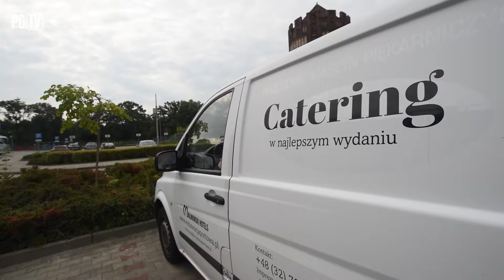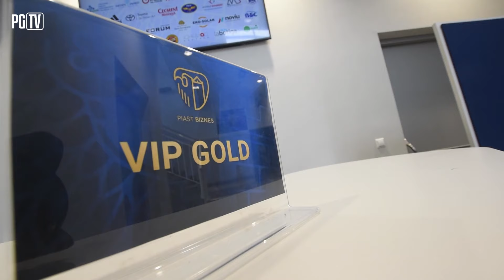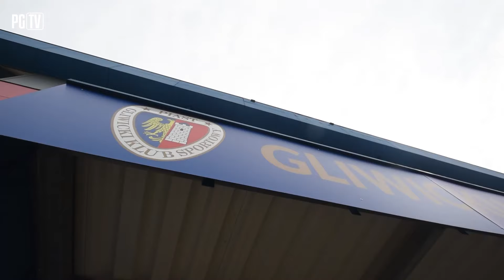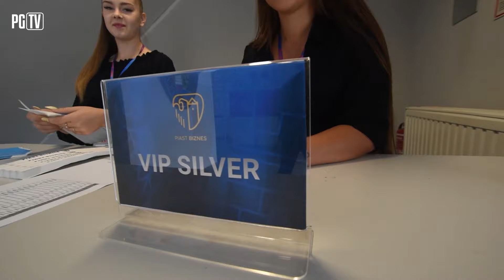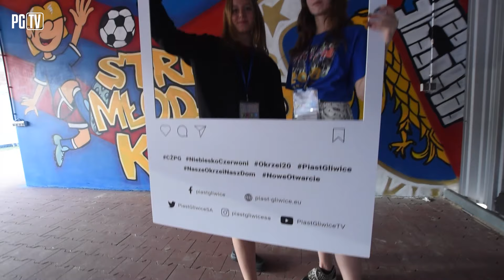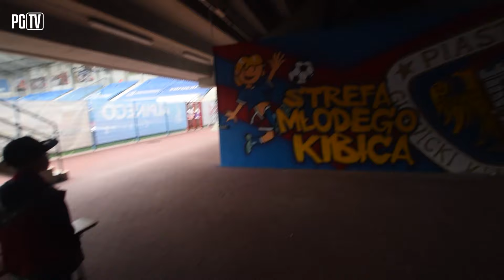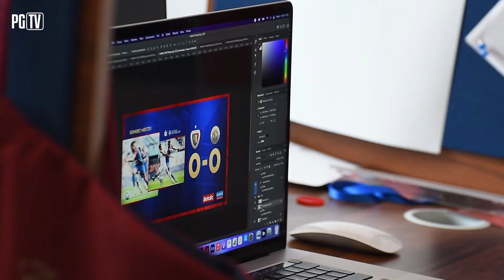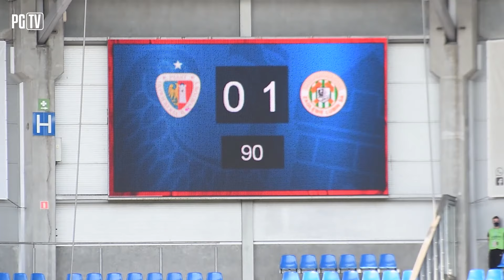Zapomnieć o wyniku, szukać pozytywów wokół meczu | KULISY PIAST - ZAGŁĘBIE LUBIN 12|09|2021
W pierwszym niedzielnym meczu 7. kolejki PKO Bank Polski Ekstraklasy Piast Gliwice w dramatycznych okolicznościach uległ Zagłębiu Lubin 0-1. Chociaż to 97. minuty utrzymywał się wynik remisowy, w jednej z ostatnich akcji meczu Evgeny Bashkirov zdobył zwycięskiego gola dla Miedziowych i to goście zainkasowali komplet punktów. Spotkanie w skrócie
- Goście od pierwszych minut grali bardzo agresywnie i bez pardonu przerywali akcje Niebiesko-Czerwonych. Piłkarze Piasta jednak nie zrażali się takim "powitaniem" i konsekwentnie napierali na rywala. To podopieczni Waldemara Fornalika wykazywali więcej chęci na boisku, co przełożyło się na liczbę sytuacji podbramkowych. Najaktywniejszy wśród gospodarzy był Patryk Sokołowski. Strzelec zwycięskiego gola ze spotkania z Górnikiem Zabrze próbował trzykrotnie w pierwszym fragmencie gry. Najbliżej był przy pierwszej sytuacji, kiedy to po główce trafił w poprzeczkę. Miedziowi starali się odpowiedzieć strzałem zza pola karnego, ale nie była to sytuacja stuprocentowa. Obie drużyny wykonywały sumienną pracę w defensywie. Pomimo wielu dośrodkowań w pole karne gości, ofensywnie grający piłkarze, mieli kłopoty, by odnaleźć wolną przestrzeń i wykończyć skutecznie akcję.
- Tempo w pierwszych minutach drugiej części rywalizacji nieco zwolniło. Piast oddał inicjatywę, lecz nie przełożyło się to na rozmiar zagrożenia ze strony przeciwnika. W ostatnim kwadransie znów gliwiczanie doszli do głosu. Na przedmeczowej konferencji prasowej Patryk Sokołowski zaznaczył, że kluczem do osiągnięcia korzystnego wyniku będzie koncentracja. Tę zachował Frantisek Plach w 80. minucie meczu, kiedy to lubinianie mieli optymalne warunki, by strzelić gola. Postawa słowackiego bramkarza zniweczyła te plany. Zagłębiu, które już w doliczonym czasie gry tylko się broniło, dopisało sporo szczęścia. W totalnym zamieszaniu i w gąszczu nóg nie udało się znaleźć drogi do siatki. Kiedy już wszystko zwiastowało podział punktów przy Okrzei, w ostatniej akcji meczu lubinianie strzelili zwycięskiego gola.
Najciekawsze akcje
10': Poprzeczka po strzale Patryka Sokołowskiego. Pomocnik Piasta wyskoczył najwyżej w polu karnym Zagłębia i był bliski wyprowadzenia gliwiczan na prowadzenie.
 90+7: Gol dla gości, którego autorem był Evgeny Bashkirov. Rezerwowy w tym meczu oddał precyzyjny strzał, z którym nie poradził sobie Frantisek Plach. 0-1.
- Spotkanie z Zagłębiem odbyło się na Stadionie Miejskim im. Piotra Wieczorka w Gliwicach.
- Trener Waldemar Fornalik zmuszony był do zmian w składzie w obliczu urazu Jakuba Czerwińskiego. W jego miejsce po raz pierwszy w wyjściowym składzie wystąpił Ariel Mosór, a opaskę kapitańską włożył Martin Konczkowski. Debiut w pierwszej jedenastce zaliczył Damian Kądzior, a wracającego jeszcze do zdrowia Jakuba Holubka zastąpił Tomasz Mokwa.
- Dla kapitana Piasta, Martina Konczkowskiego mecz PIAZAG, był 250. spotkaniem na boiskach Ekstraklasy.
- W końcowych minutach rywalizacji z Zagłębiem zdążył zadebiutować Miguel Munoz, który zmienił w 86. minucie Ariela Mosóra.
Piast Gliwice - Zagłębie Lubin 0-1 (0-0)
0-1 - Bashkirov, 90+7 min.
Piast: Plach – Konczkowski, Huk, Mosór (86. Munoz), Mokwa – Sokołowski - Chrapek, Alves (58. Pyrka), Kądzior, Vida (76. Steczyk)– Toril (86. Lipski).
Zagłębie: Hładun - Balić (82. Ratajczyk), Kruk, Bartolewski (76. Soler), Wójcicki (54. Chodyna) - Poręba (54. Pakulski), Zhigulev (82. Bashkirov), Starzyńśki - Szysz, Zajić, Daniel.
Żółte kartki: Mokwa, Steczyk - Bartolewski, Balić, Zajić.
Biuro Prasowe
GKS Piast SA